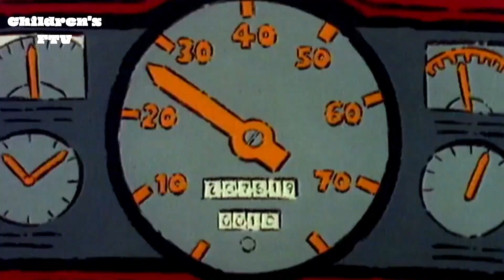Children's FTV | Continuity | 26/04/2023 (#2, FAKE)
A second part of Wednesday afternoon continuities of Children's FTV, presented by Mr. Wit and he goes in and out of Simon in the Land of Chalk Drawings, The Riddlers and Playdays before going back to FTV for a special continuity into Neighbours, a classic soap from Australia.
With thanks to George's retro channel for Children's FTV Ident!